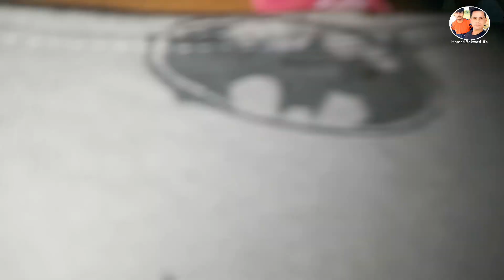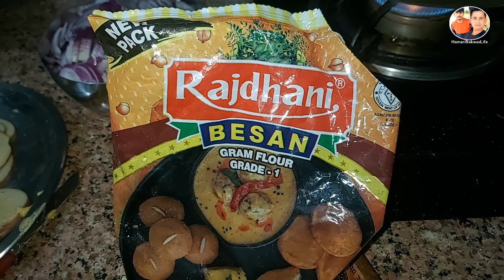Holi Ke Din Kya Chal Raha Tha? - Episode - 6 | Lifestyle Vlog | Hindi Vlog Video HamariBakwasLife